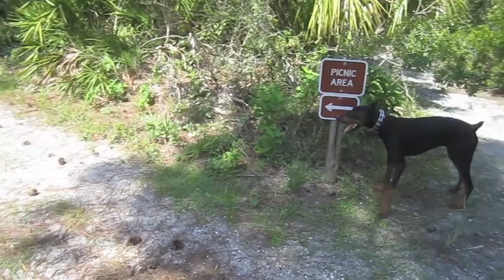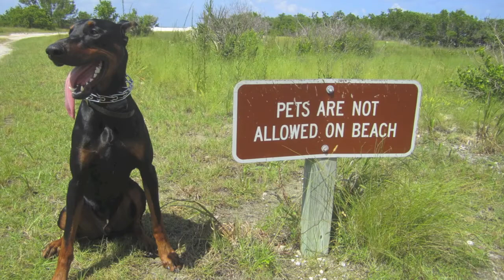Colt the 10 Month old Doberman Pinscher goes on a walk...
A warm & windy August day, I decided to take Colt a 10 Month old Doberman out on a walk.  Recorded 8/19/2012 at Honeymoon Island State Park in Dunedin, FL.